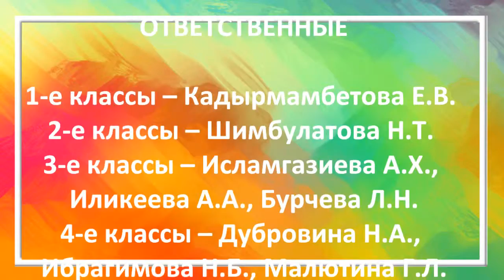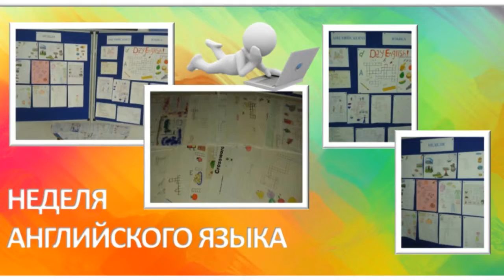Предметные недели в начальной школе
Видео-отчет о проведении предметных недель в начальной школе МБОУ г.Астрахани "СОШ №28" 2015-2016 учебного года